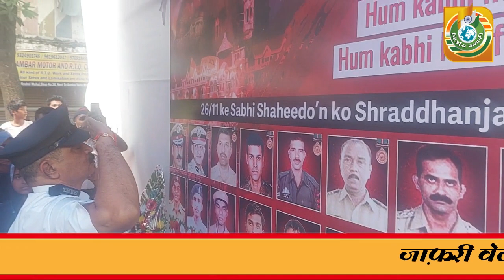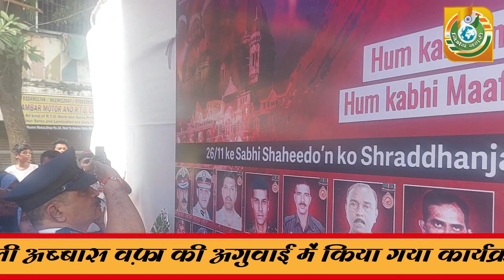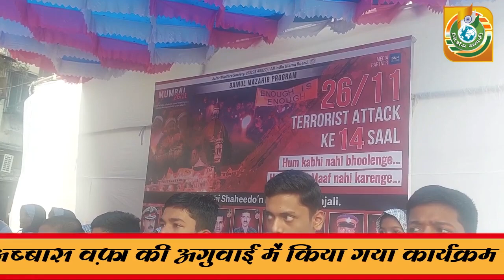जाफ़री वेलफेयर सोसाएटी की तरफ से 26/11 को हुवे आतंकी हमले में शहीदों को दी गयी श्रद्धांजलि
निर्भय नगरी | Nirbhya Nagari

Chef editor Arif Hashmi